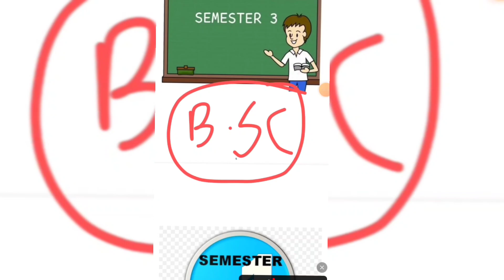Bsc 3rd Semester result out || Fail or absent wale kya kare || Result kab aega Ba or bcom courses ka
Bsc result out Lucknow university
Bsc 3rd semester result out
lucknow university result,
Fail student kaise pass ho
Fail student rti bhare
Back paper Lucknow university
ba second semester ka result kab aayega lucknow university,
atal bihari vajpayee medical university (abvp) lucknow mbbs result,
lucknow university ba 1st semester exam result,
lucknow university ba second semester ka result kab aaega,
ba 2nd semester lucknow university ka result kab aaega,
lucknow university b.com result,
lucknow university ka result kaise check kare,
how to check lucknow university result,
how to check ba 1st sem result lucknow university,
how to check ba result 2022 lucknow university,
lucknow university second semester ka result kaise check kare,
lucknow university ba ka result kaise check kare,
how to check bsc 1st year result lucknow university,

lucknow university ka result kaise dekhe,
lucknow university ba ka result kaise dekhe,
lucknow university second semester ka result kaise dekhe,
lucknow university ba second semester ka result kaise dekhe,
lucknow university b.ed ka result kaise dekhe,
ba first year ka result kaise dekhe lucknow university,
ba 2nd semester ka result kaise dekhe lucknow university,
ba 1st semester lucknow university ka result kaise dekhe,
lucknow university ka result kaise dekha jata hai,
bed result 2022 kaise dekhe lucknow university,
lucknow university phd entrance result,
lucknow university phd entrance result 2022,
lucknow university b.ed result